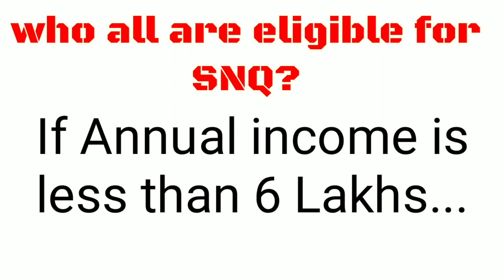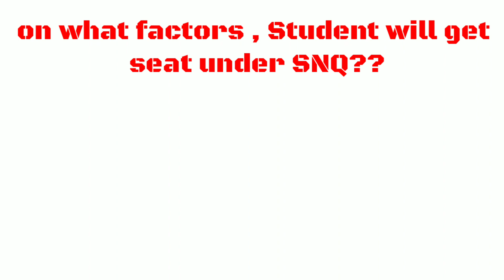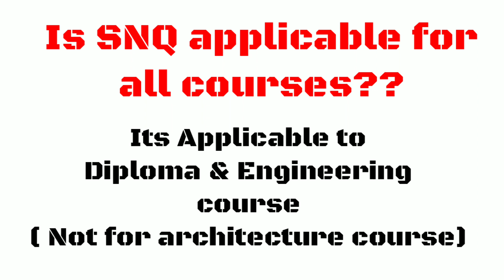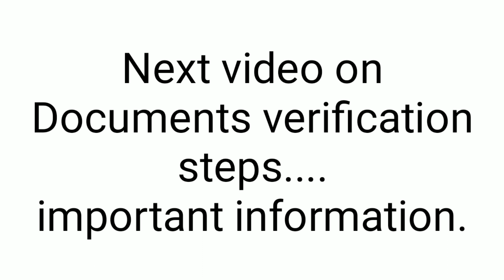How to apply for SNQ in option entry online KCET 2019|courses under SNQ?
I cleared doubts on SNQ.
How to apply for SNQ?
Who all are eligible foe SNQ?
What are courses for SNQ?